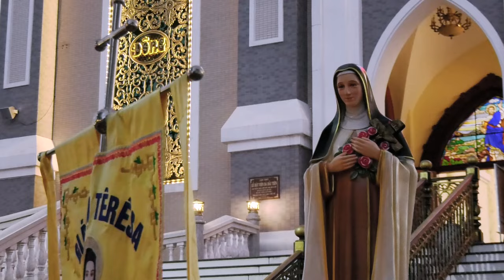MỪNG LỄ KÍNH THÁNH TÊRÊSA HÀI ĐỒNG GIÊSU BỔN MẠNG GIÁO HỌ TÊRÊSA GIÁO XỨ ĐÔNG QUANG HẠT HÓC MÔN